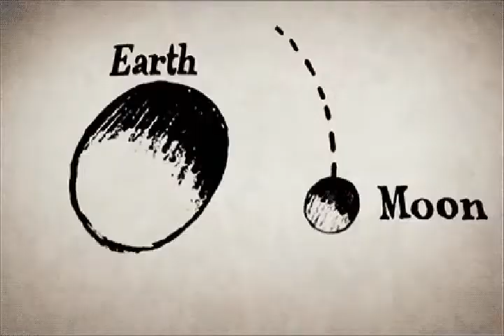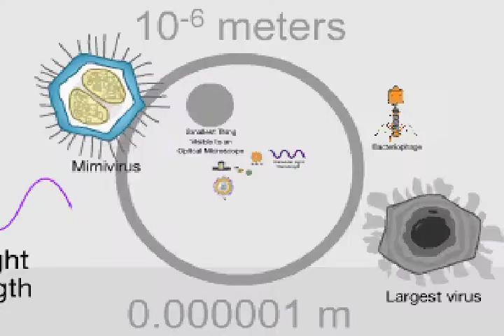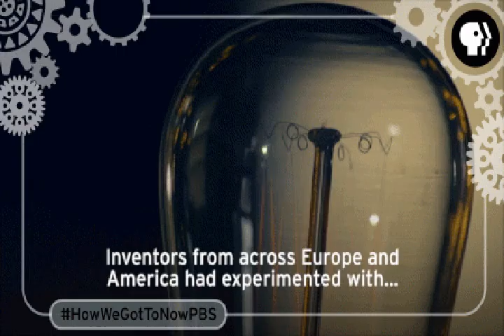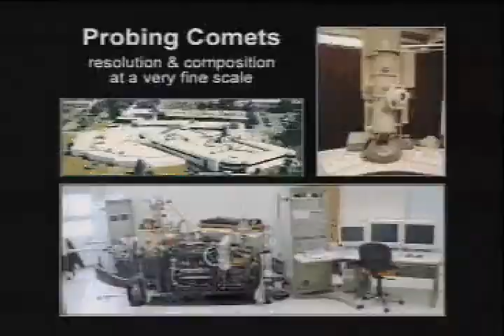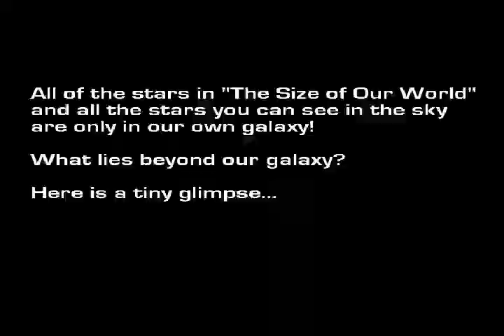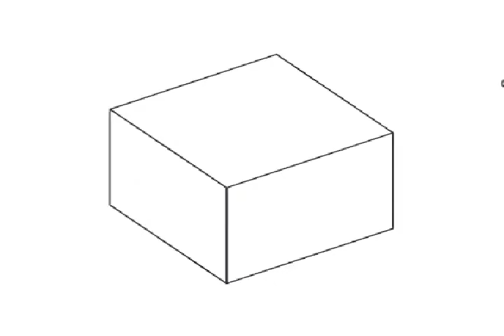MVGEN Bar Tripoli by トニー Crocano GIF Powered Music Video Generator